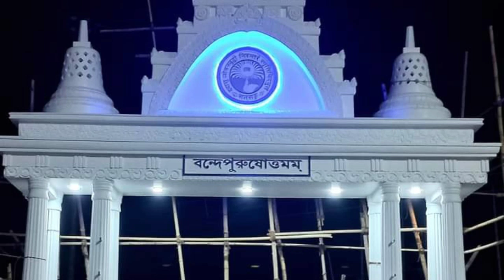সৎসঙ্গের ইতিহাসে এটা প্রথম হতে যাচ্ছে ও সু সংবাদ,জেনে নিন,Good news,Dont miss,Must watch